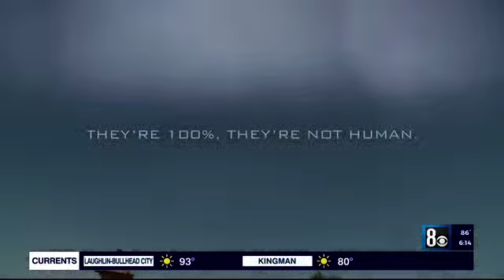UFO and Aliens in Nevada Las Vegas News